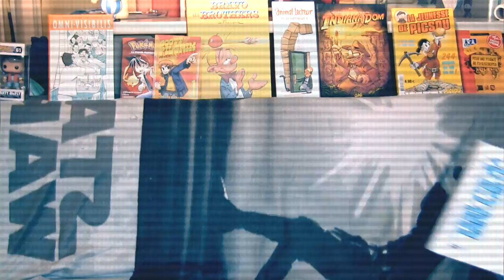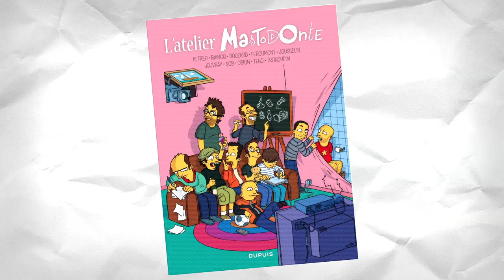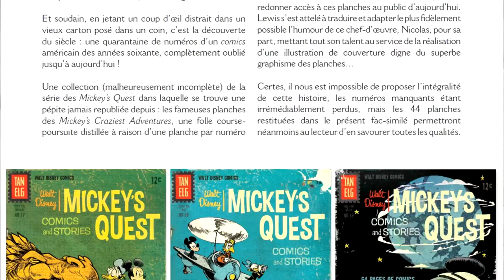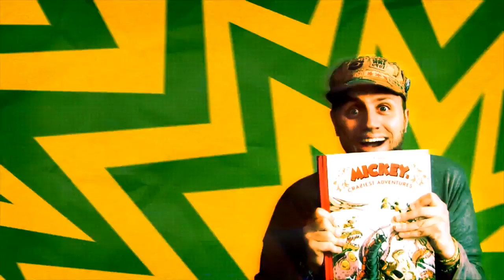Mickey's Craziest Adventures [BDvlog]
Vlog foufou avec Boideux sur Mickey's Craziest Adventures !
Par Trondheim et Keramidas édité chez Glénat.